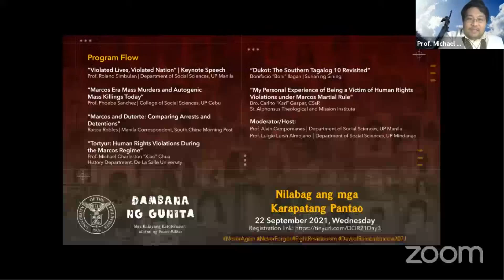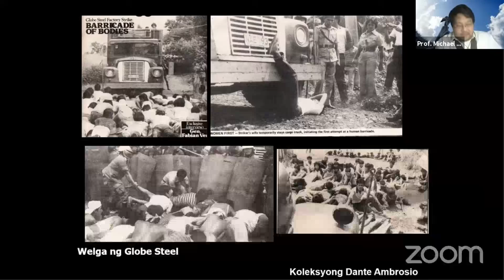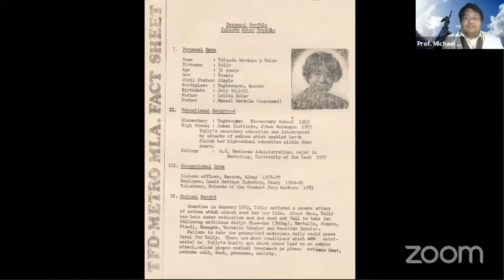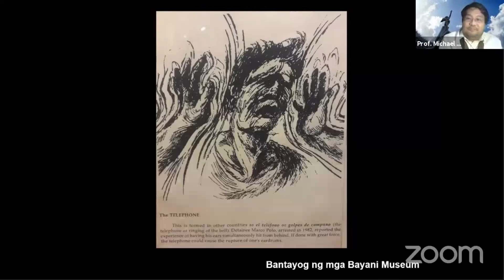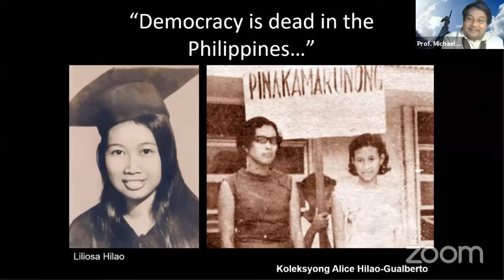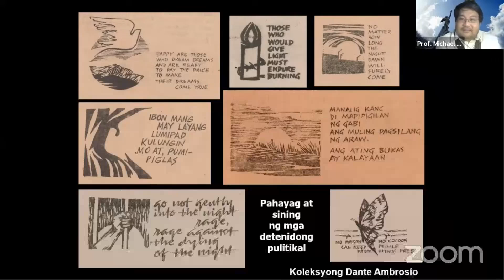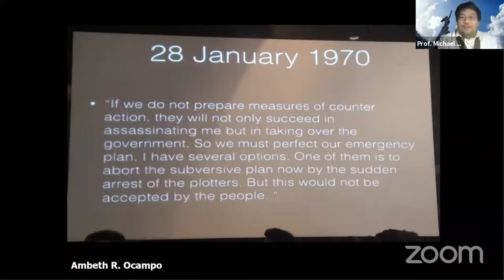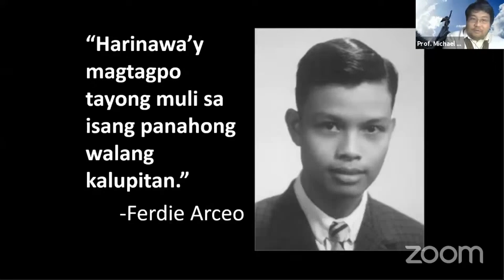Xiao Talks: TORTYUR, Human Rights Violations During The Marcos Regime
Isa ito sa pinakaimportanteng talk na aking ibinigay.

Ikinarangal ko ang paanyaya ng Unibersidad ng Pilipinas, sa pamamagitan ni G. Alvin Campomanes ng UP Manila, na magsalita ukol sa karanasan ng mga biktima ng Human Rights Violations noong panahon ng Batas Militar at Rehimeng Marcos sa ikatlong araw ng UP Days of Remembrance 2021 na may temang "Dambana ng Gunita: Mga Batayang Katotohanan at Aral ng Batas Militar" sa 22 Setyembre 2021 sa ganap na 9:00 NU hanggang 12:00 ng tanghali.

Matagal ko na pong adbokasiya ito at ako ay nagpapasalamat sa pagkakataong makapagpatuloy.  Upang hindi makalimutan ang aral ng nakaraan.

Errata:  Norman Quimpo was mistakenly identified as "Noel" in the video.  Pasensya na po.